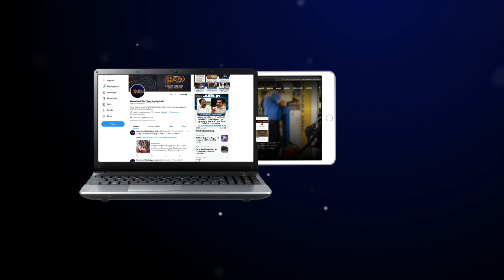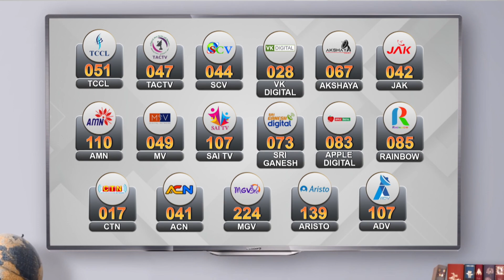குடியரசுத் தலைவர் தேர்தலில் யாருக்கு ஆதரவு? | முக்கிய நிர்வாகிகளுடன் முதல்வர் ஆலோசனை | MK STALIN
குடியரசுத் தலைவர் தேர்தலில் யாருக்கு ஆதரவு? | முக்கிய நிர்வாகிகளுடன் முதல்வர் ஆலோசனை